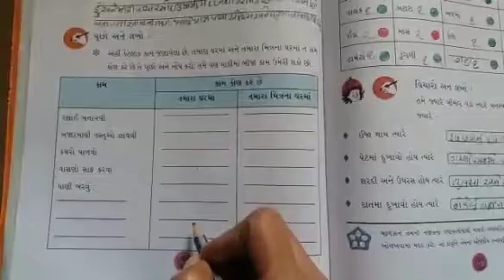STD:- 3 || Aaspaas || By Hasti Miss || Upasana vidhyalay || 17/12/2020